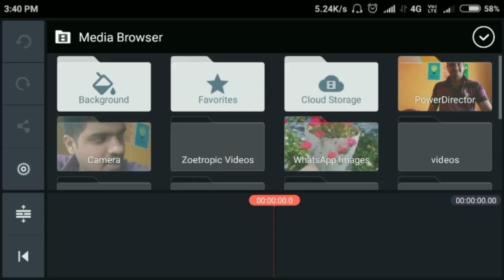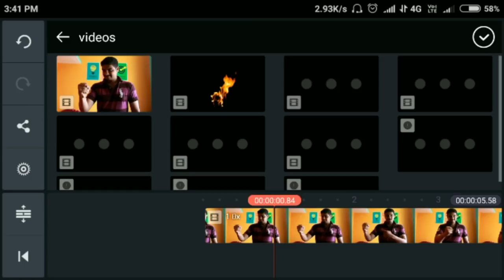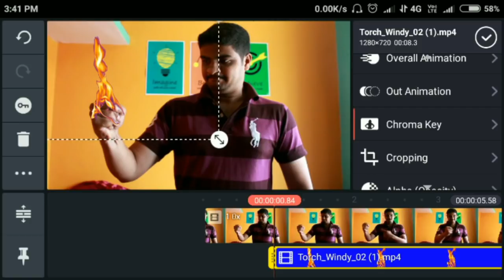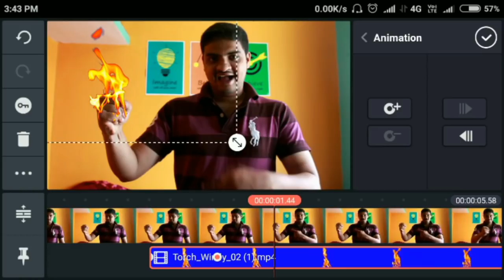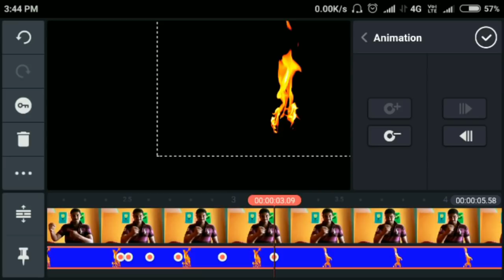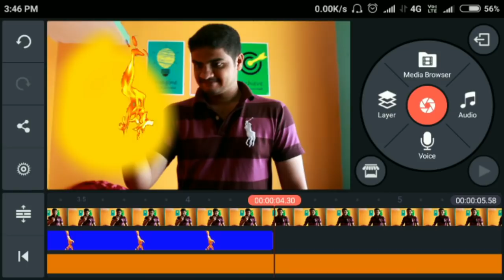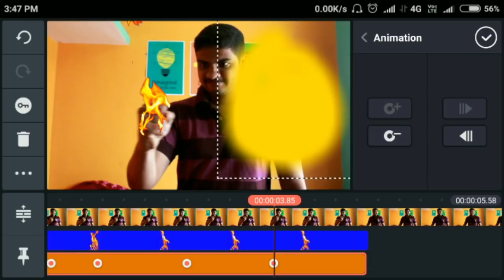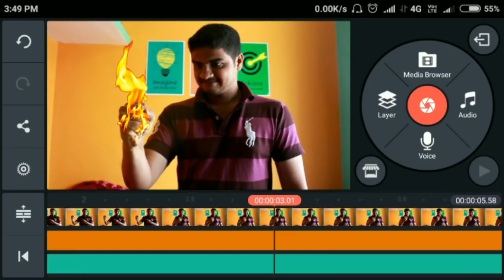video editing tutorila : fire in hands kinemaster in kaannada mobile editing 2018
In this videi i will teach how to make fire in hands video effect editing in mobile using kinemaster application in kannada language.